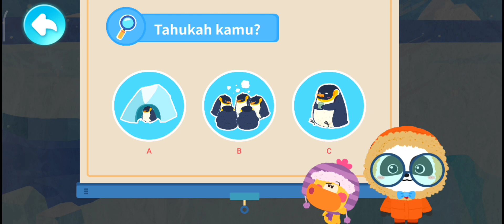PENGUIN ITU SANGAT LUCU | BABYBUS JUARA-JUARA BINATANG | KARTUN BAYI PANDA BAHASA INDONESIA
🐝 HAPPY ALWAYS!
see u🍯